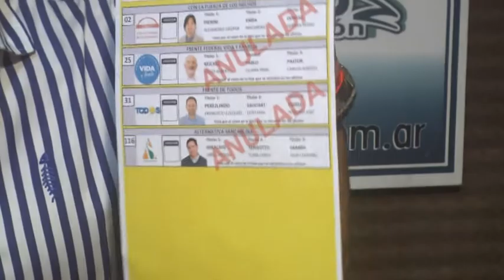LIC. ALEJANDRO PIERINI - MACARENA ENRÍA - SON CANDIDATOS A CONCEJALES EN LA CIUDAD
CON LA FUERZA DE LOS HECHOS